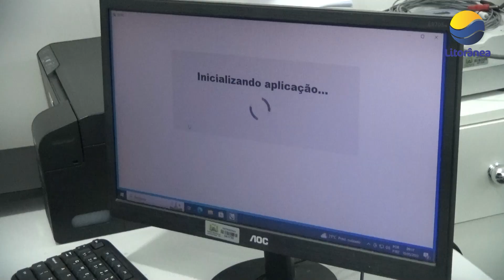Saúde de Guaratuba oferece exames de endoscopia e colonoscopia no Hospital Municipal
Os exames especializados estão sendo realizados através de uma parceria entre o Consórcio Metropolitano de Serviços do Paraná (COMESP) com as Prefeituras de Guaratuba, Matinhos e Pontal do Paraná.